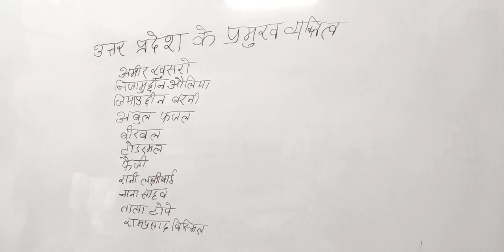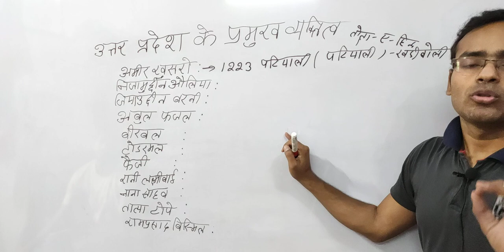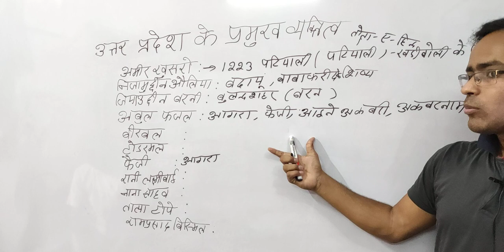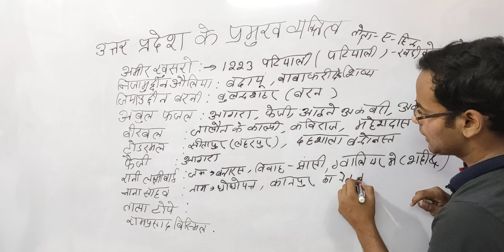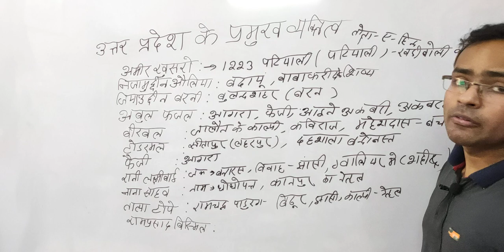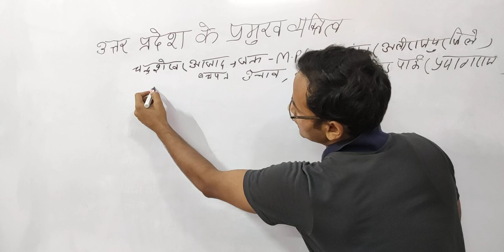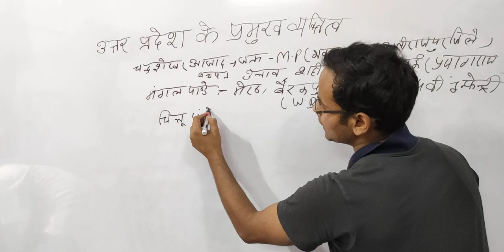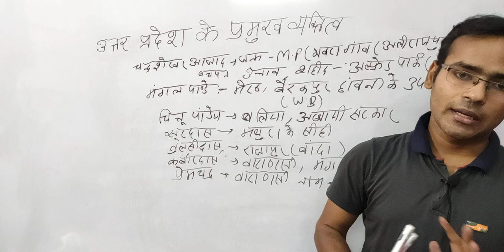प्रमुख व्यक्तित्व उत्तर प्रदेश स्पेशल IMPORTANT PERSON OF UP UP SPECIAL BY LOVEKESH SIR